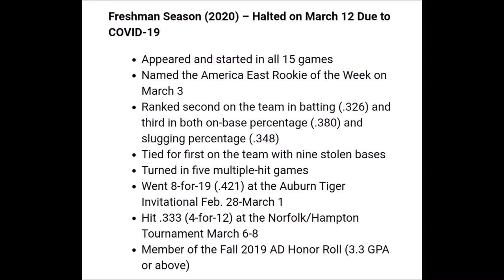Tessa Nuss Clips - Binghamton University 2020